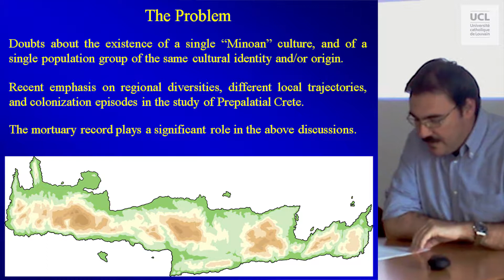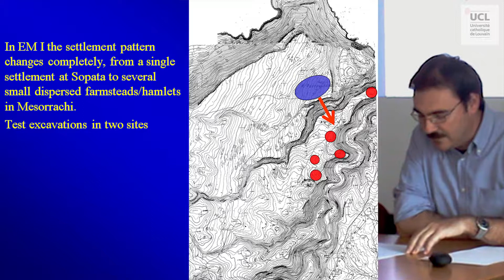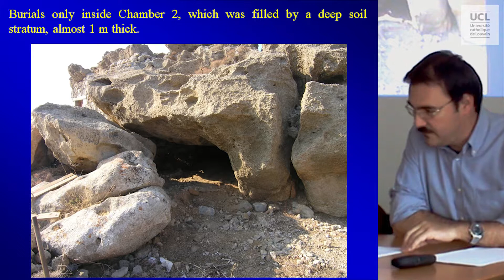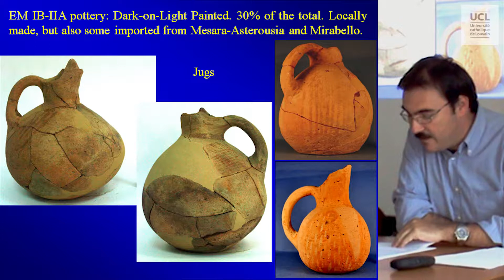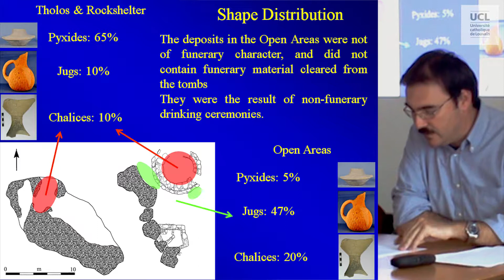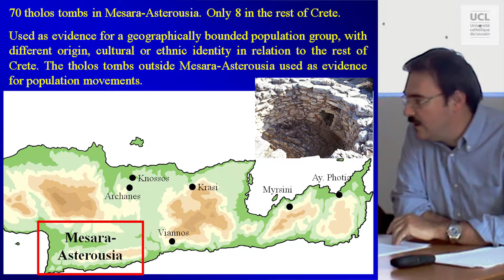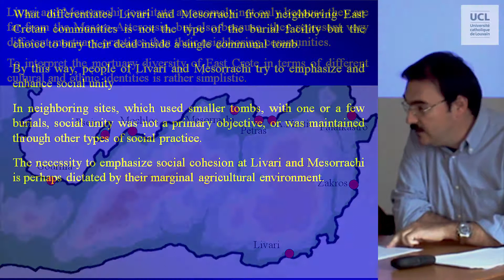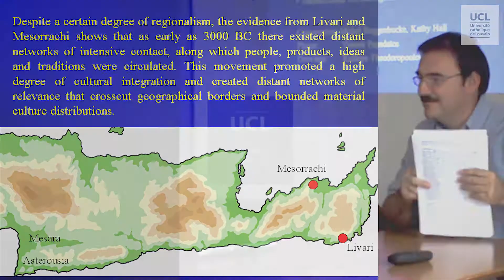Cultural homogeneity and diversity in Prepalatial Crete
Prof Yannis Papadatos (University of Athens).
Cultural homogeneity and diversity in Prepalatial Crete. New evidence from the excavation of Early Minoan cemeteries in the far East of Crete.

Lecture organised by ARC "A world in Crisis ?" and CEMA, 25 April 2014.